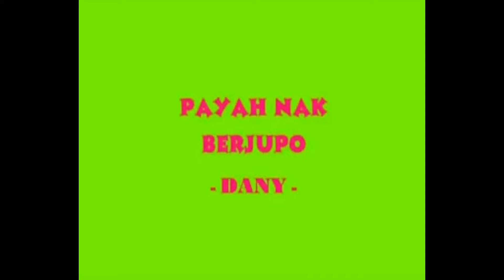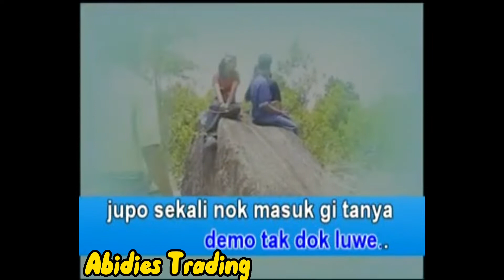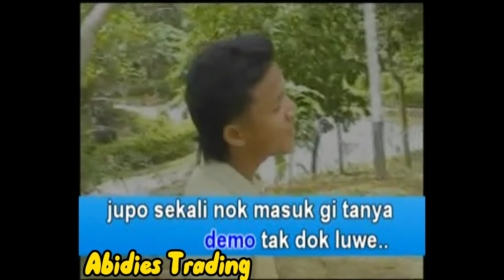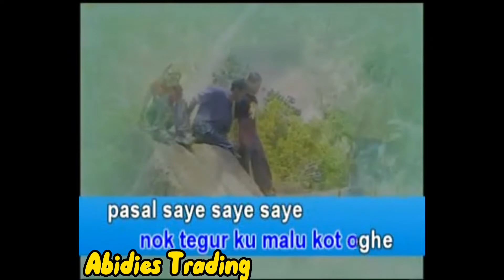Dany - Payah Nak Berjupo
Artis     = Dany
Tajuk    = Payah Nak Berjupo
Album  = Aneka Ragam(Gilo Dale Mimpi)